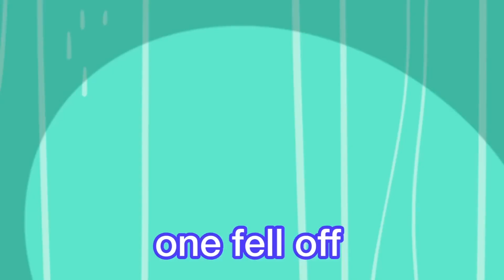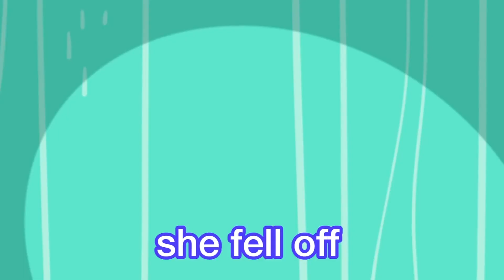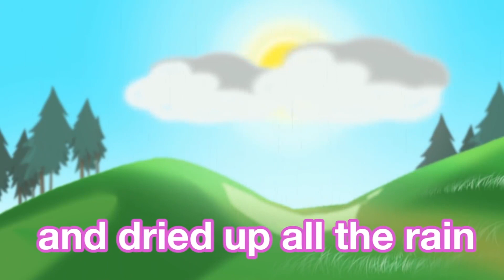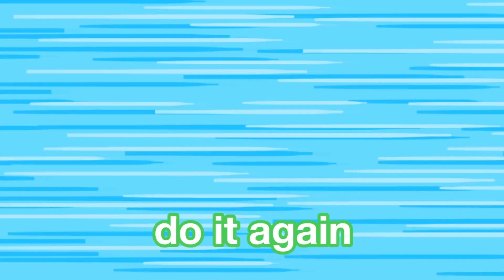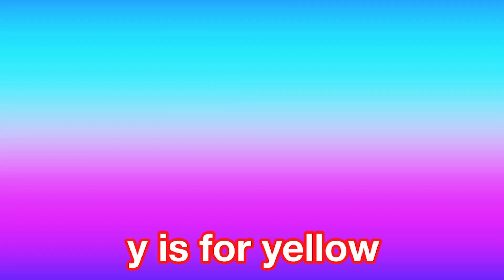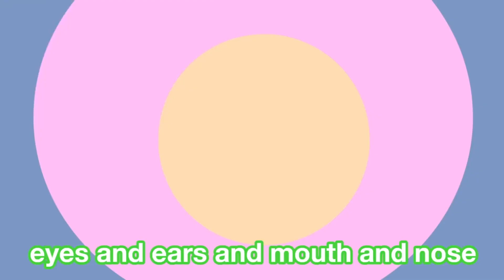🦖Dinosaur song | Nursery Rhymes and Kids Songs | Raggs TV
Prepare for 30 min of fun, dance and singing!

Kids Songs to Dance to - Twinkle Twinkle Little Star

Kids Songs to Dance to - ABC Songs for Children